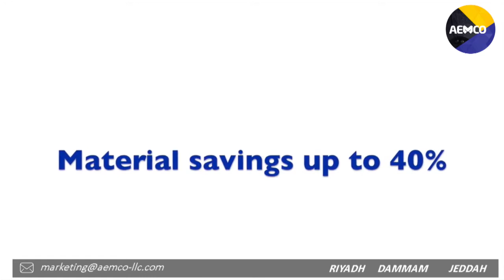GRACO FRP System - AEMCO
The FRP system can be used to apply chopped fiberglass on your open mold applications. It offers precise on-ratio dispensing with easy transition from wet-out to chop.
To keep material costs low, the system has been designed so that it doesn’t need a surge botle and a low amount of solvent and resin is needed to prime the pump.
It also features a dual trigger function, allowing operators to change from wet-out to chop without removing the chopper.

By purely using Graco components, that are proven in multiple industries, you will have a solution that is technologically advanced, durable and long lasting.

Graco’s gelcoat system offers you assurance that you achieve a high quality end product. By purely using Graco components that are proven in multiple industries, you will have a solution that is technologically advanced, durable, precise and long lasting.

You can always contact an authorized distributor for these equipment and are more than happy to support you.